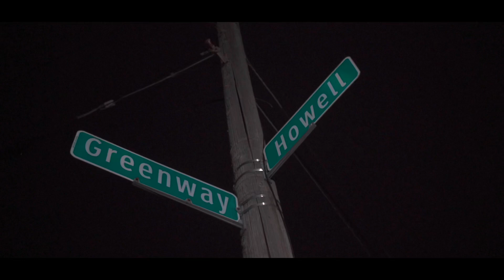Mitten Meech - Cap A Lot (Official Video)